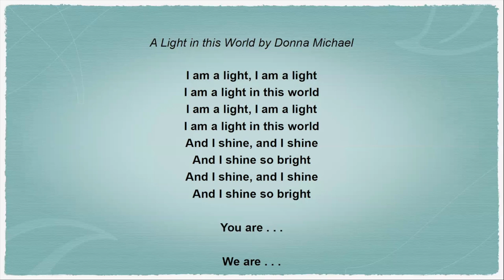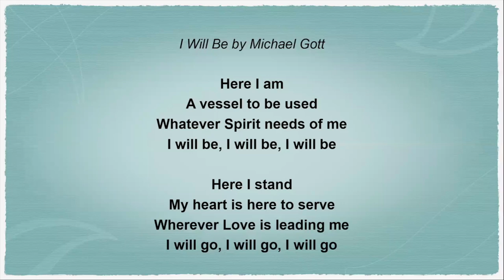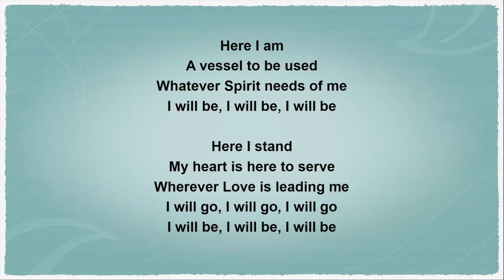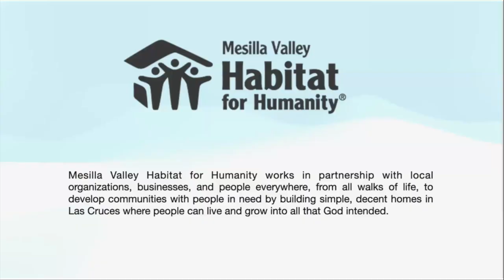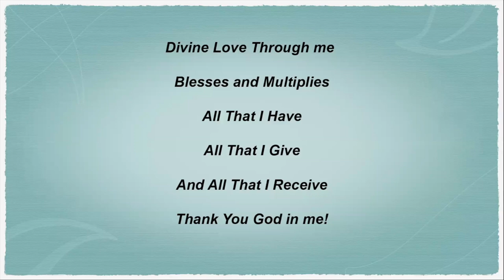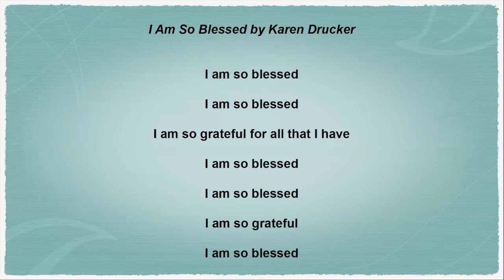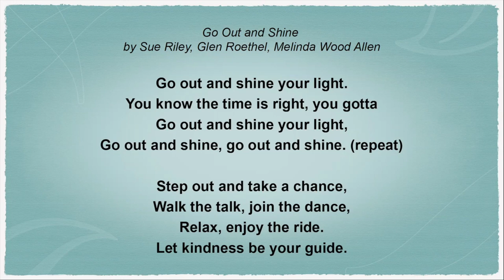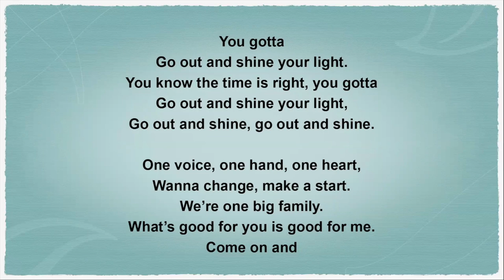Brian Kurtz "The Real You Principles, from Access The Real You:"